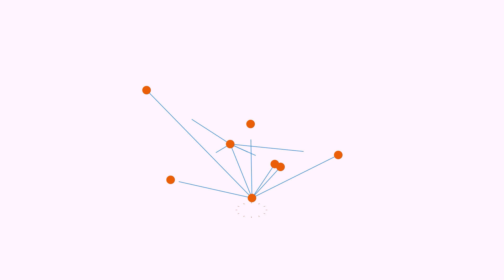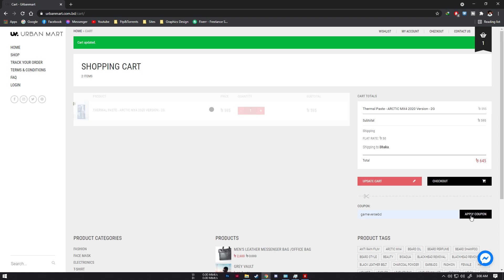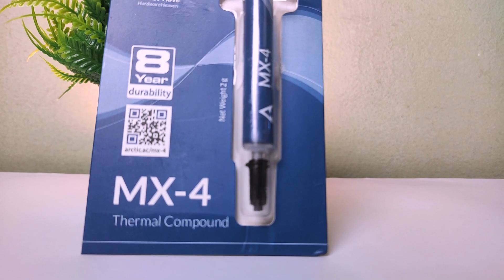How To Apply Thermal Paste ? ft. ARCTIC MX4 ( Thermalpaste কি? কিভাবে এপ্লাই করতে হয়? )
থার্মালপেস্ট নিয়ে অনেকের মাঝেই কনফিউশন থাকে। আশা করি এই ভিডিও টি তে আমরা দেখিয়েছি কিভাবে  Thermalpaste ব্যবহার করতে হয়।ভিডিওটি দেখার পরে আশা করি আপনারা মোটামুটি ধারণা পেয়ে যাবেন থার্মাল পেস্ট নিয়ে ।

In this video we showed how to apply thermal paste. We used ARTIC MX-4 to demonstrate .

02:24 - What is Thermal Paste?
04:25 - How to Apply Thermal Paste?

Say Hello to "Faysal" On ;

Say Hello To "Shamsad" On ;